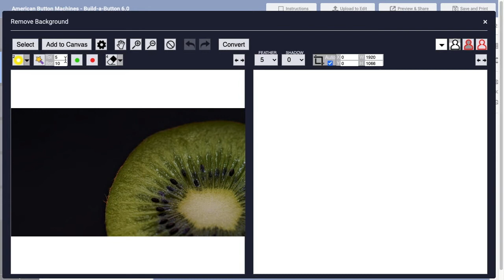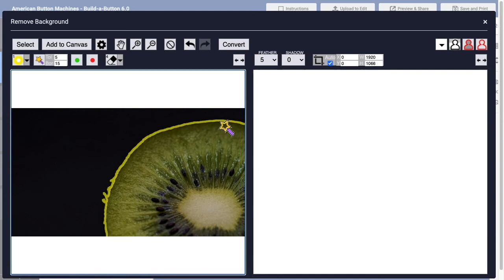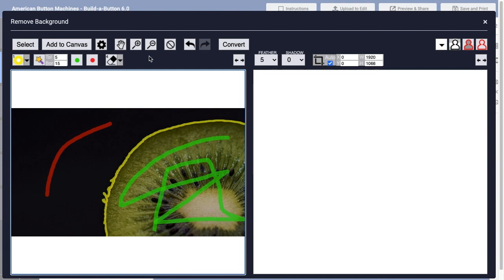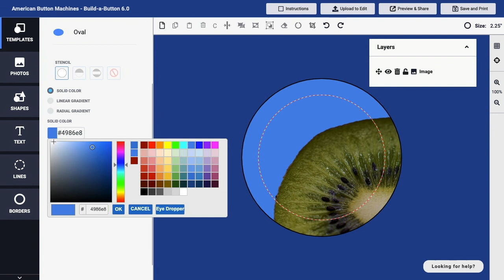How to use the eraser tool using Build a Button Software by American Button Machines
This video will teach you how to use the eraser tool found in the Build-a-Button button maker software by American Button Machines.